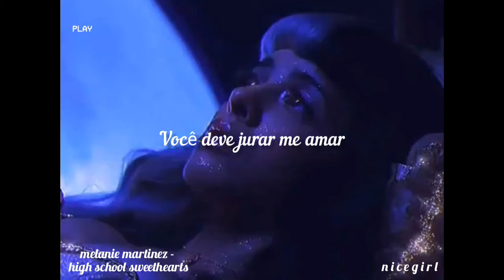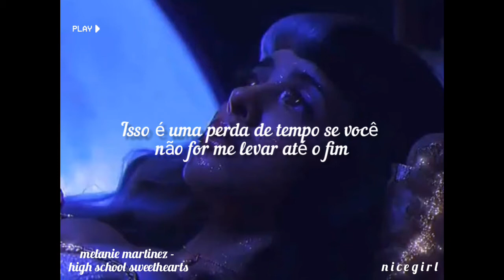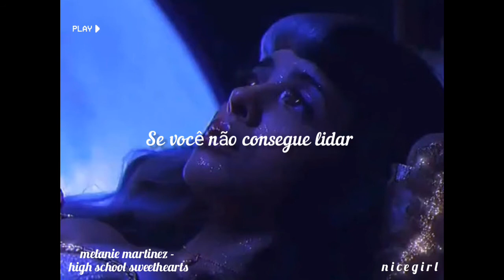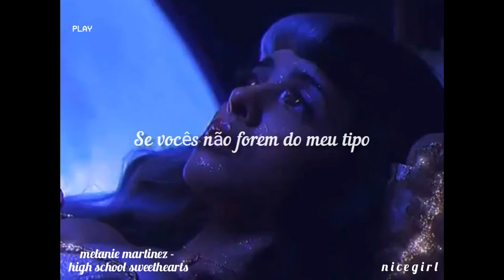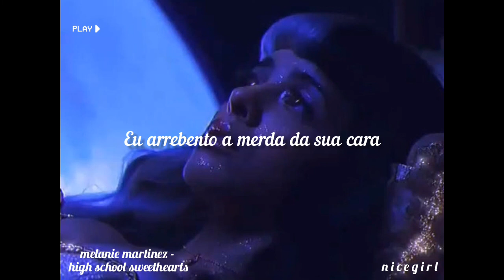se você não consegue lidar com um coração como o meu, não perca seu tempo comigo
444

Artista: Melanie Martinez
Ano: 2019

Lyrics

Can we just be honest?
These are the requirements
If you think you can be my one and only true love
You must promise to love me
And, damn it, if you fuck me over
I will rip your fucking face apart

Step on
You must accept that I'm a little out my mind
Step two
This is a waste if you can't walk me down the finish line
Step three
Give me passion, don't make fun of my fashion
Step four
Give me more, give me more, more

If you can't handle a heart like mine
Don't waste your time with me
If you're not down to bleed, no, oh
If you can't handle the choking, the biting
The loving, the smothering
'Til you can't handle it no more, no more
Go home

High school sweethearts, line up
They're trying to waste my time
High school sweethearts, shut up
If you're not my type

Step five
You can't be scared to show me off and hold my hand
Step six
If you can't put in work, I don't know what you think this fucking is
Step seven, this one goes to eleven
If you cheat, you will die, die
Go home

Could you hold me through the night?
Put your lips all over my mine
Salty face when I start cryin'?
Could you be my first time?
Eat me up like apple pie
Make me not wanna die
Love me rough and let me fly
Get me up, yeah, get me high
Tie me down, don't leave my side
Don't be a waste of my time